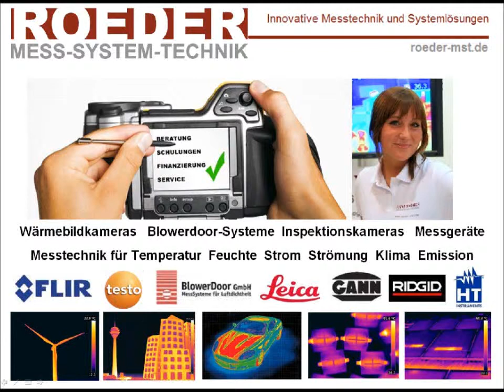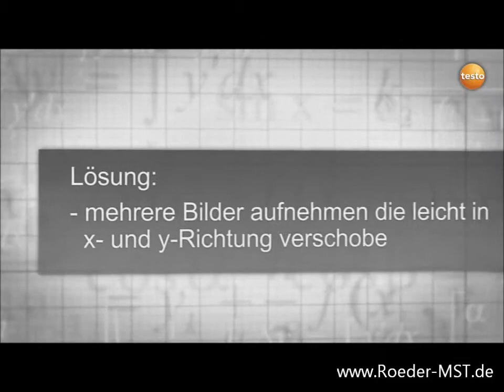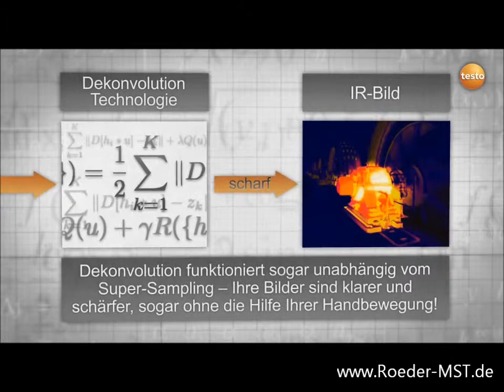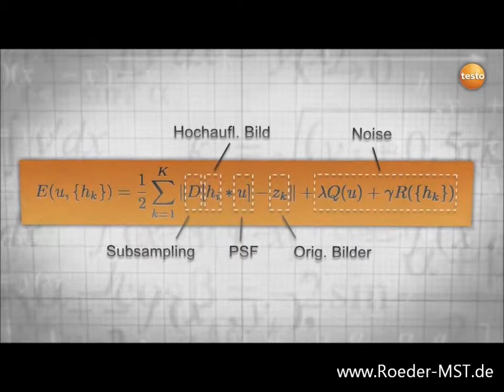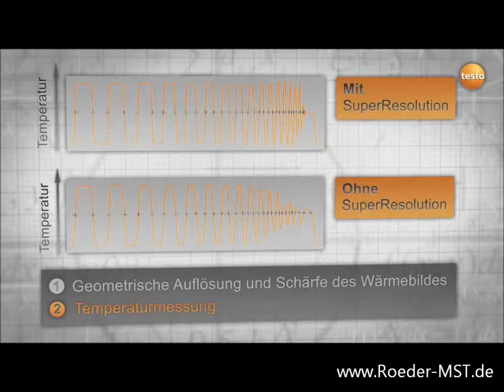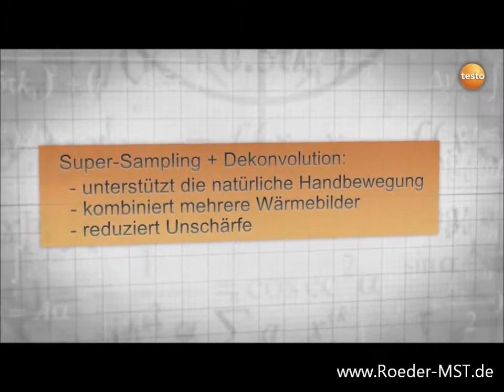testo Super Resolution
die neue zum Patent angemeldete Technologie